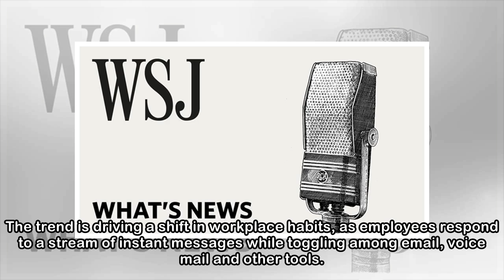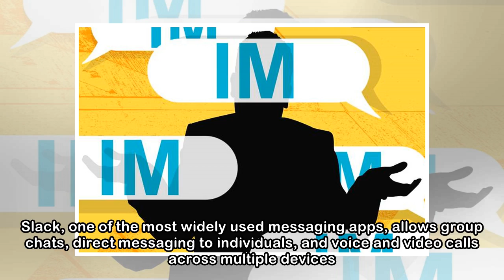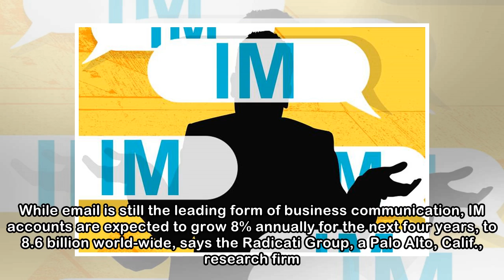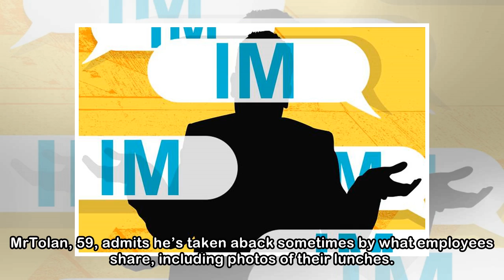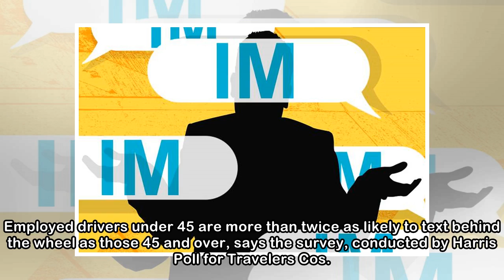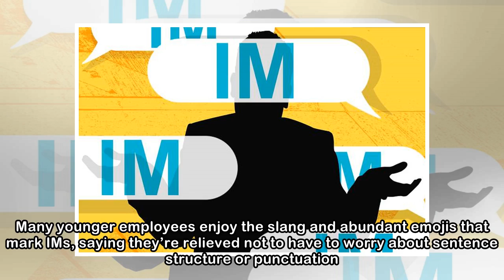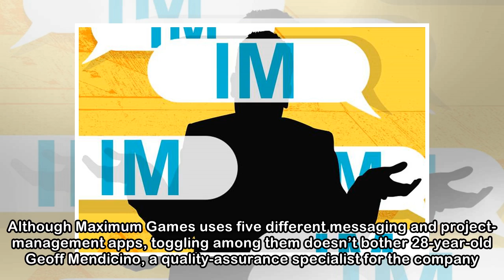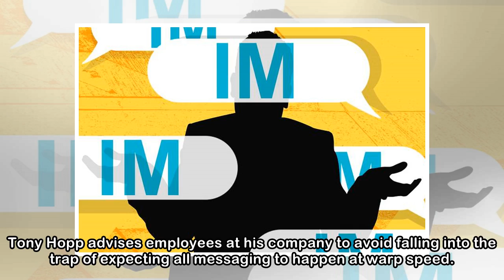The Instant Message Generation Gap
A new wave of instant messaging at the office is changing communication, and some older workers are scrambling to keep up. Instant messaging at work has expanded rapidly in the past three years. Compa...